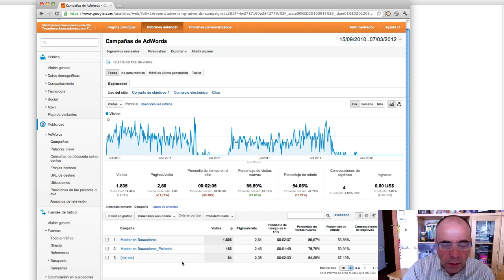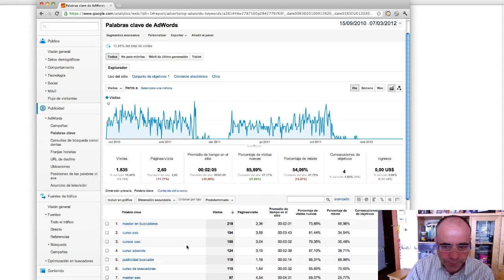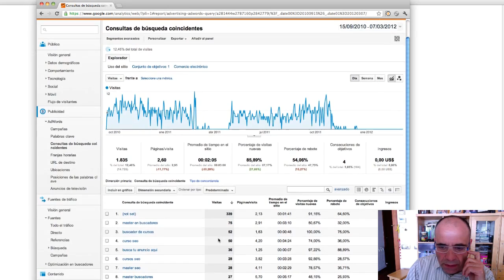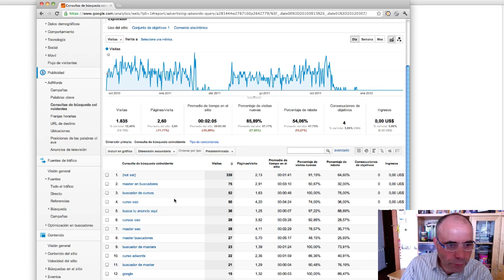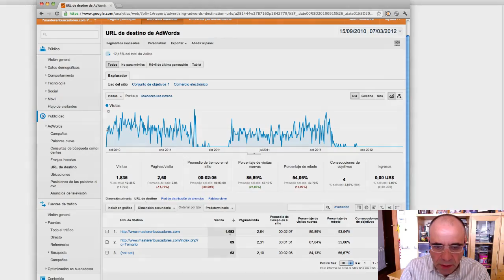MBUSOL Adwords en Analytics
Unidad A401. Google Analytics, Adwords y segmentos avanzados
Máster en Buscadores
Universidad Pompeu Fabra